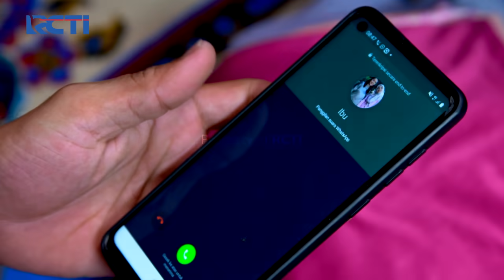TUKANG OJEK PENGKOLAN - Deden Sama Tedi Kenapa Berantem Mulu Sih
Mba Amira panik saat mbak Yuni datang mengajak dirinya jadi bintang tamu di youtube channel mbak Yuni. Gara-gara nyuci motor aja, Deden sama Tedi berantem. Duh kenapa lagi sih kok mereka jarang banget akur. Ojak yang lagi beresin baju Denok tiba-tiba sedih dan mengenang momen saat Denok masih ada.